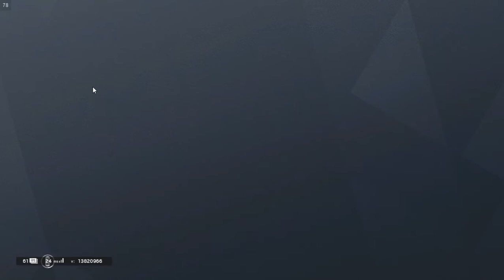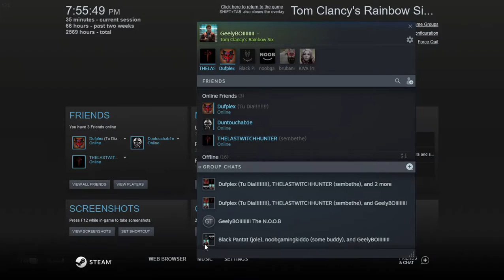Rainbow Six 2020 01 03 19 22 20